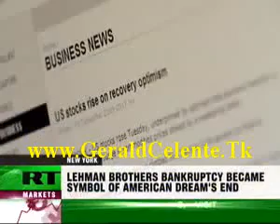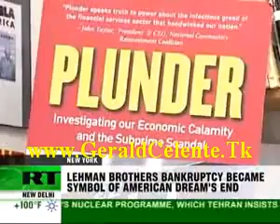We are in the midst of a revolution Gerald Celente on RT Sept 14 2009